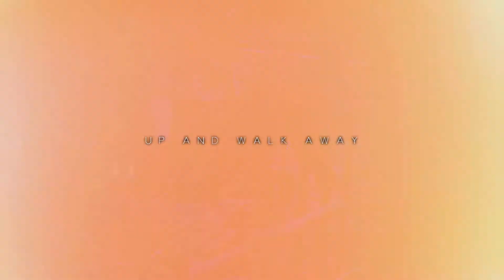I heard the news;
[and I know the pain, of a heartbreak..]

Happy and sad idk what to say really, but things are changing...will explain another time.